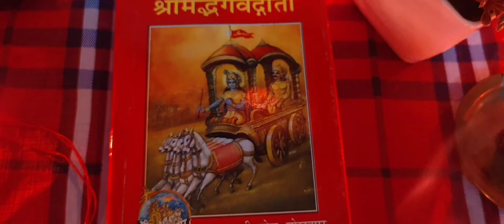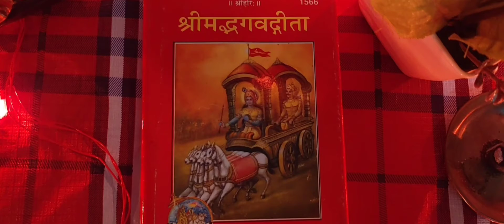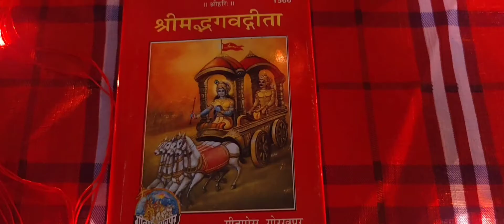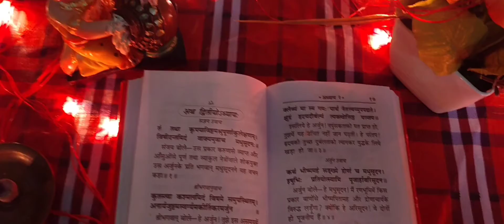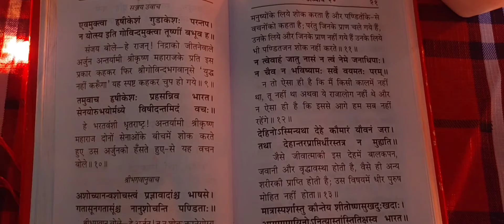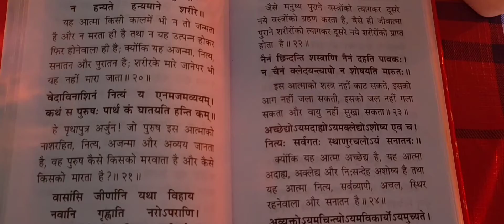Geeta Series Episode 6;Adhayay 2 (vs 11-15)